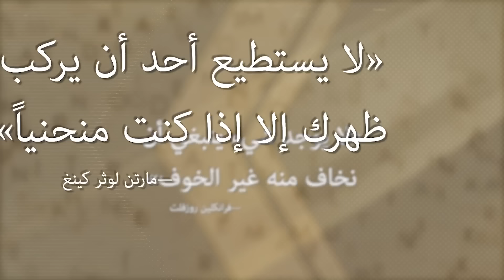قساوسة إنجيليون ينددون بالإسلاموفوبيا ويهاجمون كنائس الغرب ويدعمون إسلامية فلسطين!!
الموقعون على البيان
الموقّعون
(ترتيب أبجدي)
القس الدكتور فارس إبراهيم أبو فرحة
خدمة الجيل التالي، خدمة إقليمية

القس الدكتور إدوارد عوابدة
كنيسة الاتّحاد المسيحي الإنجيليّة، سورية

القس داني عوض
الكنيسة المشيخية، فلسطين

القس الدكتور آرا باداليان
رابطة الكنائس الإنجيليّة الوطنيّة، العراق

القس خلف بركات
المجمع المعمداني الإنجيلي العام، مصر

القس جهاد حدّاد
كنيسة الكرمة الحقيقية، لبنان

القس الدكتور منذر إسحاق
كلية بيت لحم للكتاب المُقدَّس، فلسطين

القس الدكتور حكمت قشوع
كنيسة القيامة، لبنان

القس الدكتور حنّا كتناشو
كلية النّاصرة الإنجيلية، إسرائيل

القس جوي ملوح
كنيسة الله، لبنان وسوريا

السيد بطرس منصور
رئيس سابق لمَجْمَع الكنائس الإنجيلية في إسرائيل

القس الدكتور سامح موريس
كنيسة قصر الدّوبارة الإنجيلية، مصر

د. سليم منير
خدمة السلام والمصالحة، خدمة إقليمية

القس جوزيف نجم
مجمع الكنيسة الإنجيلية الحرّة، لبنان وسورية

القس الدكتور عصام رعد
خدمة الصّحة للشّرق الأوسط (HOME)، خدمة إقليميّة

القس نور سهاونة
كنيسة الاتّحاد المسيحي – المفرق، الأردن

القس أندرو سلامة
كنيسة الناصري، المُشرِف الإقليمي، لبنان

القس الدكتور سهيل سعود
الكنيسة الإنجيليّة المشيخيّة الوطنيّة، لبنان

القس الدكتور جاك سارة
الأمين العام للاتّحاد الإنجيلي للشّرق الأوسط وشمال أفريقيا

القس الدكتور نزار شاهين
نور لجميع الأمم، خدمة إقليمية

القس الدكتور عزّت شاكر
سنودس النيل الإنجيلي، مصر